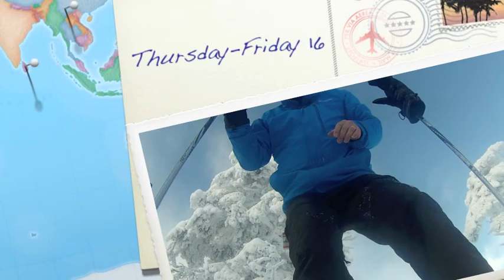Thursday Friday 16